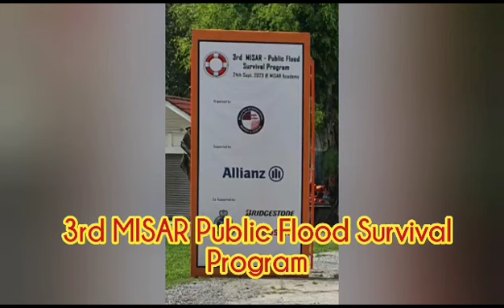Public Flood Survival Training by MISAR on 23th September 2023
Video from Prince Ong